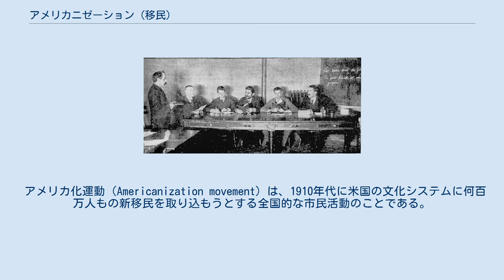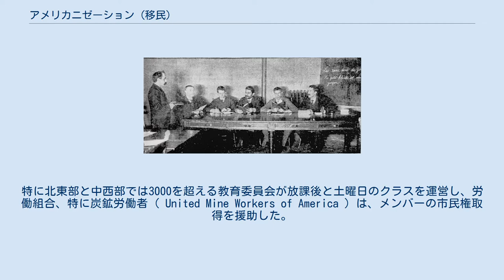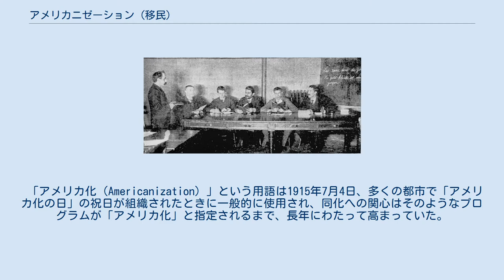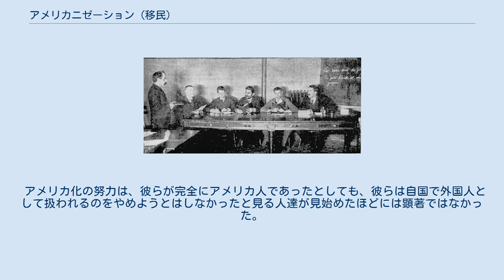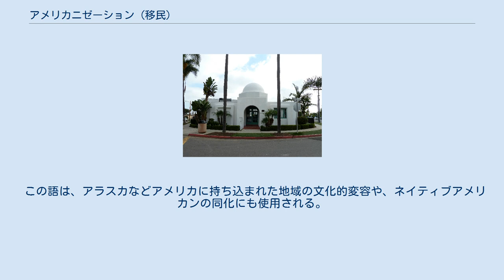アメリカニゼーション (移民)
1931年、カリフォルニア州オーシャンサイドに建設されたアメリカ化学校。
スペイン語が母国語の移民の英語と文化の学習のために設立された。
 アメリカニゼーション（Americanization）は、アメリカ合衆国への移民に米国の価値観、信念、習慣を共有する人物にさせる同化政策。
アメリカ英語の使用と米国の文化、価値観、習慣に適応させることが目的であった。
 アメリカ化運動（Americanization movement）は、1910年代に米国の文化システムに何百万人もの新移民を取り込もうとする全国的な市民活動のことである。
30以上の州がアメリカ化プログラムを認める法律を可決し、何百もの都市で商工会議所は英語の授業を組織し多くの工場・会社が協力した。
特に北東部と中西部では3000を超える教育委員会が放課後と土曜日のクラスを運営し、労働組合、特に炭鉱労働者（ United Mine Workers of America ）は、メンバーの市民権取得を援助した。
都市部では YMCAとYWCAが特に活発であった。
この運動は第一次世界大戦中にクライマックスとなり、若い移民男性が陸軍に徴兵され、国はヨーロッパの民族グループを米国市民としてのアイデンティティに統合するためにあらゆる努力をした。
 文化同化という意味でこの運動はその後広く議論される多文化主義の考えと対照的であった。
この時期のアメリカ化の取り組みは、教育や英語学習を超えて「外国の」文化的要素の積極的かつ時には強制的な抑圧にまで及んだ。
 この運動は外国人嫌悪、南ヨーロッパ人に対して偏見を助長させるという批判が起こり、また米国がドイツとの戦争を宣言した後反ドイツ感情も広まった。
 移民へのアメリカ二ゼーション（米国化）は1830年代に始まる。
1820年以前は、米国への外国からの移民は主にイギリス諸島からであった。
植民地時代には、フランス人、スウェーデン人、ドイツ人など他の民族グループが存在したが、これらの民族グループは全体のごくわずかな割合であった。
しかし1820年、初めてアイルランドとドイツからの大幅な米国への移住が始まり1885年まで、移民は圧倒的に北西ヨーロッパ （その年の90％）であり、先住民や新移民のバブルの中で安定性を維持しながら米国の既存の文化と同様の文化をもたらした。
1905年までに大きな変化が起こり、これらのニューカマー（新移民）の4分の3が南ヨーロッパと東ヨーロッパで生まれであった。
彼らの宗教は主にローマカトリック 、 ギリシャカトリック、ユダヤ人であり、北欧と西ヨーロッパの移民と習慣、習慣、生活の理想が著しく対照的であるため、市民のアメリカ化は困難であった。
 アメリカ合衆国国勢調査局によると 、1910年には、約13,000,000人の外国生まれの居住者と33,000,000人の外国出身の居住者が米国に住んでいた。
10歳以上の外国人の約3,000,000人は英語を話すことができず、約1,650,000人はどの言語でも読み書きすることができなかった。
外国生まれの大衆の半分近くが投票年齢の男性であったが、1,000人中4人ほどしか英語とアメリカ市民権について教育を受けていなかった。
米国では合計で約500万人が英語を話すことができず、そのうち200万人は読み書きができなかった。
第一次世界大戦 （1914年）とその直後の年は、アメリカ化のプロセスにおける転換期であった。
 1910年に、ドラフト年齢の外国人男性の34％は英語を話すことができず、登録されている外国人男性の約50万人が英語で与えられた軍事命令を理解できなかった。
同時に、戦争によって追放されたより多くの移民が到着し始める。
 多くのアメリカ人は。
移民の増加が政治秩序に脅威をもたらすことを恐れた。
アメリカ人の移民に対する意識と態度、そして彼らの外交関係は、アメリカの世界における役割の増大に伴って劇的に変化した。
 移民に対するアメリカ人の見方がより否定的で、外国人嫌悪感が高まるにつれ、アメリカは強制アメリカ化のプログラムに加えて、1924年代の移民法を含む1920年代の移民制限法に訴えった。
さらに、南ヨーロッパおよび南東ヨーロッパ人、アフリカ人の移民を厳しく制限し、アラブ人およびアジア人の移民を完全に禁止した。
同時に、多文化社会の新たな前向きな見方が進展し始めた。
 1902年、英語の授業を受けるフランス人。
 「アメリカ化（Ame...